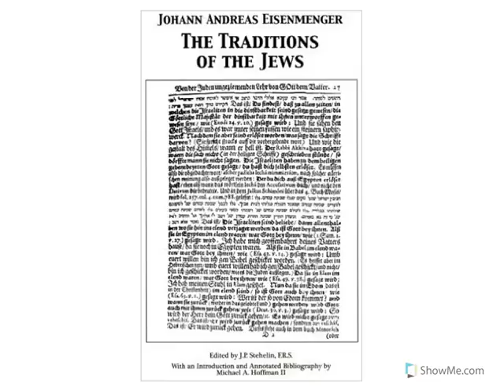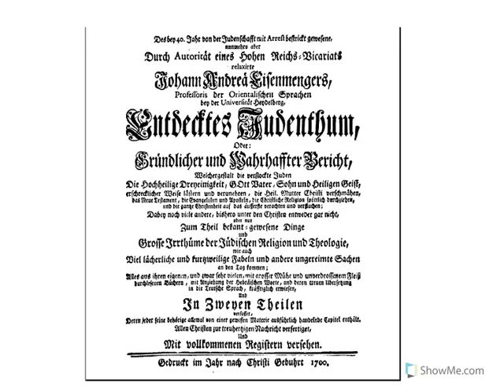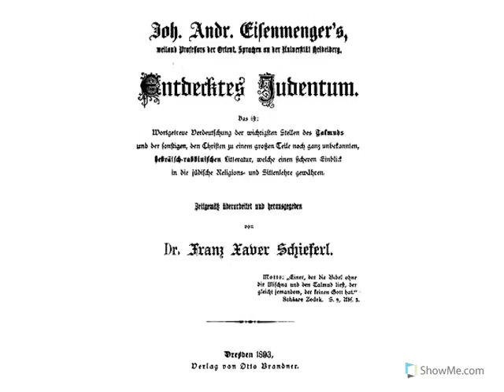12/21/16: Johann Andreas Eisenmenger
This week, we meet one of the lesser known villains of Jewish history. For many years, accusations have been brought against the Talmud, accusing it of statements deemed offensive to Christianity. Watch today's video to find out more about Johann Andreas Eisenmenger, author of one of the most significant libelous works against the Talmud.